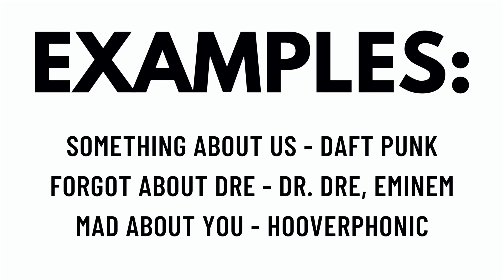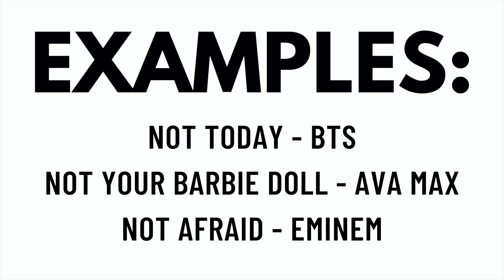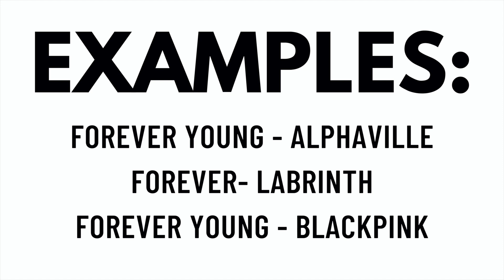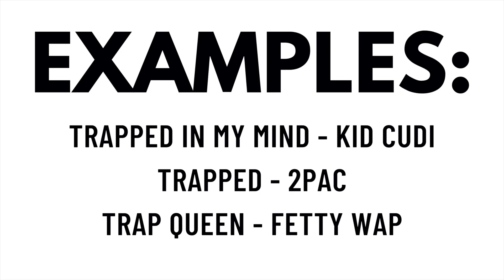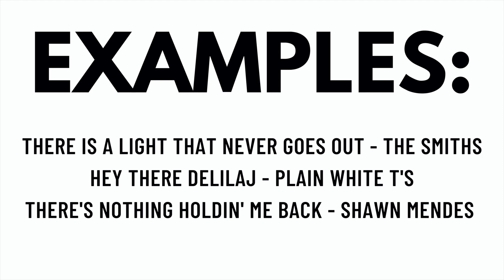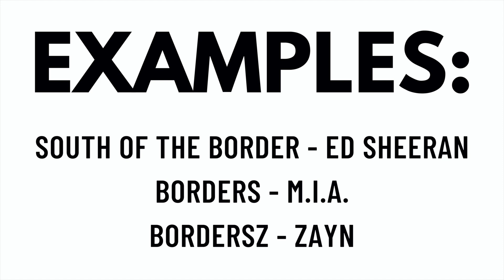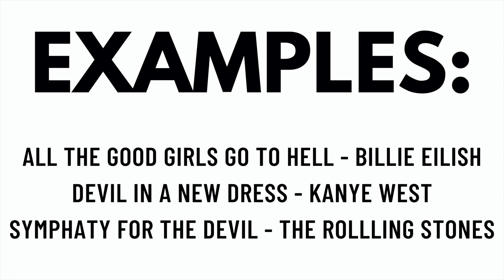SONG ASSOCIATION GAME 12!!!🍒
HAVE FUN EVERYBODY!!